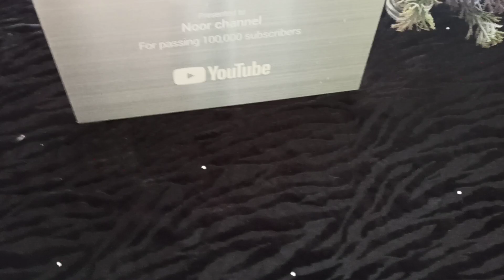تنعيم وشد البشرة والتخلص من علامات الشيخوخة/ازالة التصبغات و الكلف و تجديد الخلايا بثلاث مكونات فقط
بسم الله و الصلاة على رسول الله ،في فيديو اليوم شاركت معكم طريقة بسيطة و سهلة لتنعيم وشد البشرة والتخلص من علامات الشيخوخة و ازالة التصبغات و الكلف و تجديد الخلايا بثلاث مكونات فقط جربتها على وجهي 20دقيقة صدمتني النتيجة تبييض الوجه وتفتيح لون البشرة جربي وحكمي👍🏻

مرحبا بكم في قناة نور،وصفات نصائح_جمال_علاج للنساء و الرجال، معلومات عامة و فوائد عن الاعشاب،وسوف اشارك معكم خلطات طبيعية للبشرة والشعر و كل ما يخص الطب البديل والتداوي بالأعشاب و لا ننسى الاشياء الروحية و تجديد الطاقة الايجابية بحياتك.